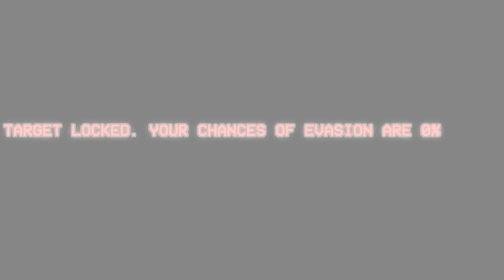the counter-Disaster squad